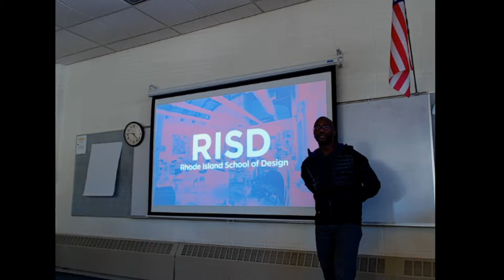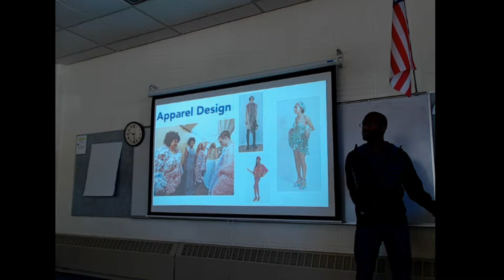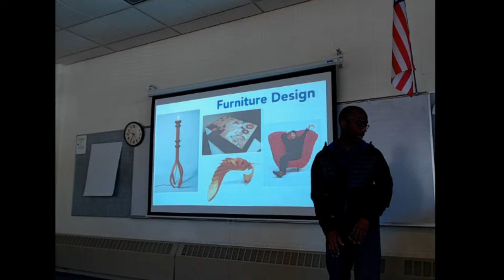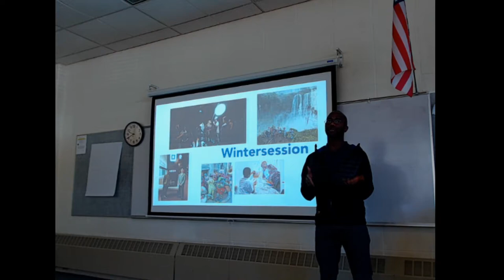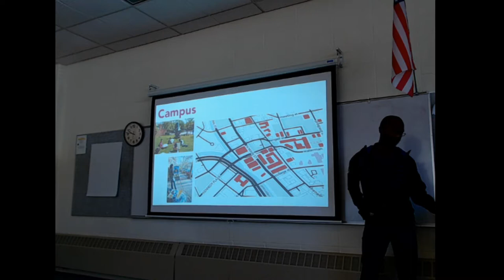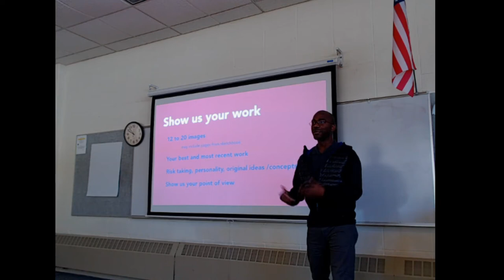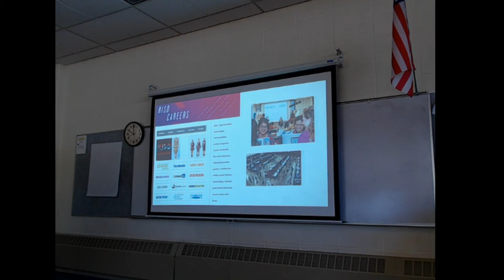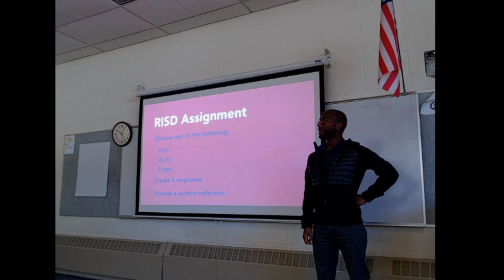RSDI - Rhode Island School of Design Presentation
Presentation of what RSDI offers in terms of majors such as Architecture, Graphic Design, Industrial Design, etc. & what it takes to apply.